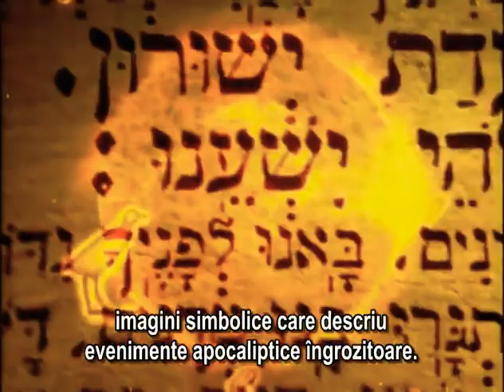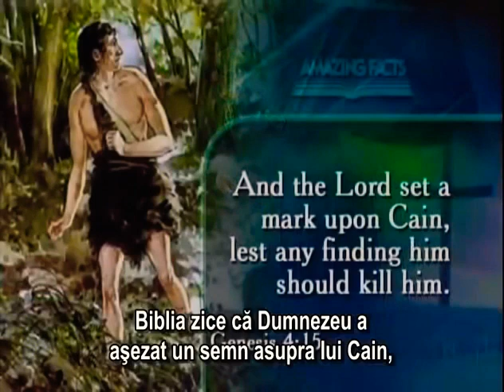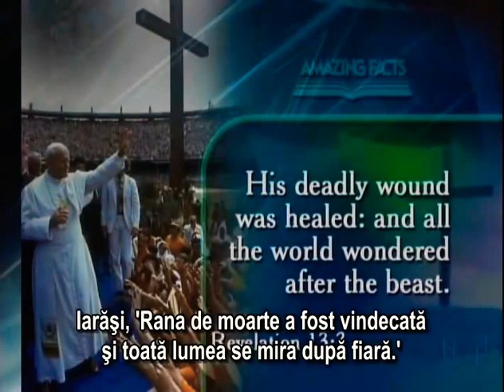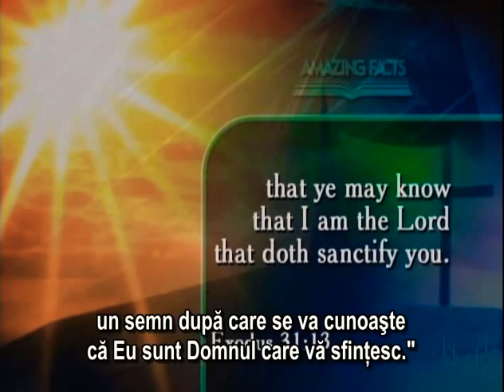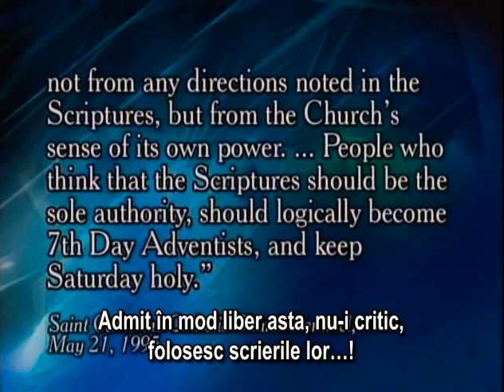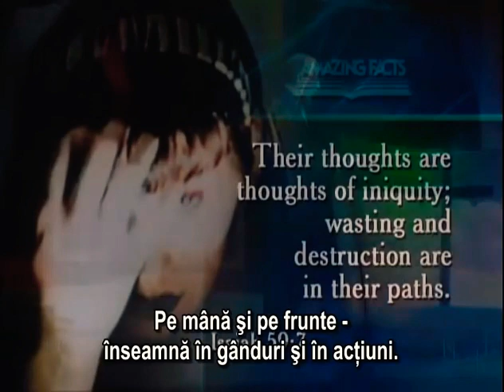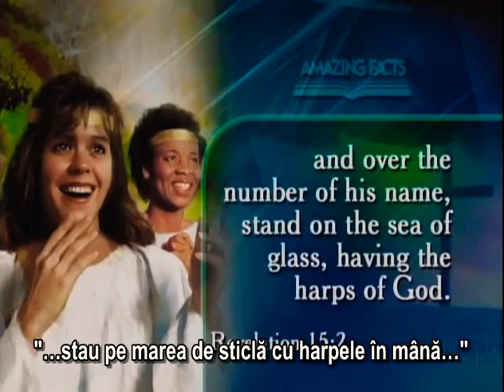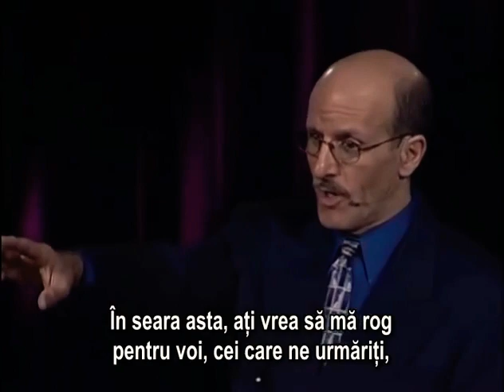Codul profetiei Biblice 10 (666 si semnul fiarei) Doug Batchelor romanian subtitles amen🙏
Codul profetiei Biblice 10 (666 si semnul fiarei) subtitrat in romana romanian subtitles amen 🙏🙏Jesus coming back again let's be together with Him on the Haven and new planet earth amen🙏🙏🇷🇴